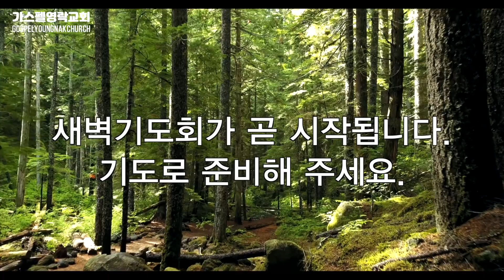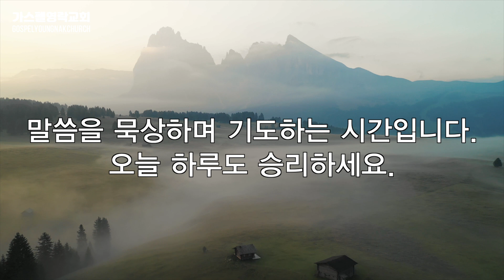2023/10/5/(목)”의미 없음이 찾아오는 이유”(전도서 1장 1-2절)